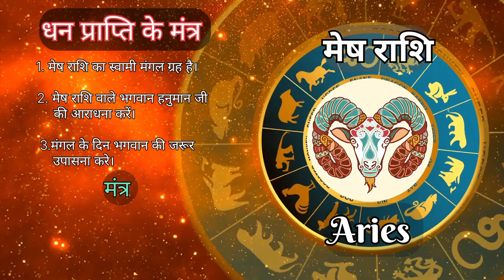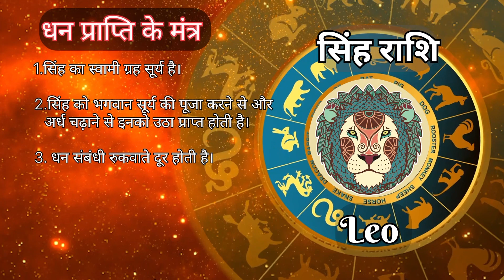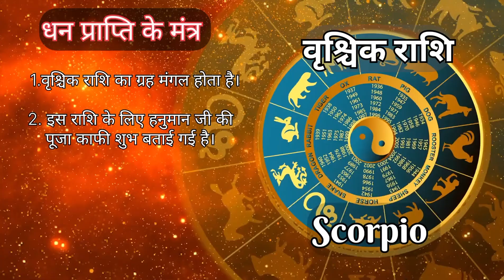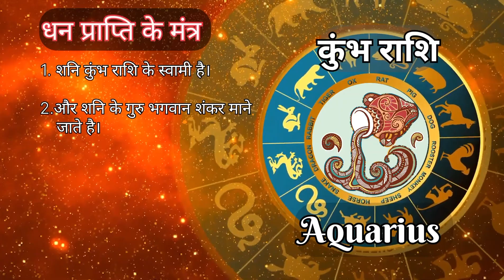राशि अनुसार धन प्राप्ति के मंत्र | Mantra for Money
dhan prapti
dhan prapti lakshmi mantra
dhan prapti ke liye mantra
dhan prapti ka mantra

Astro Tridev